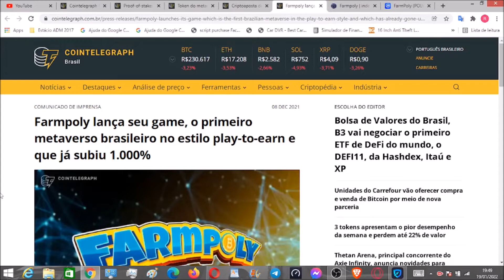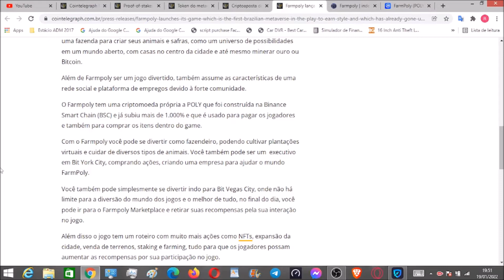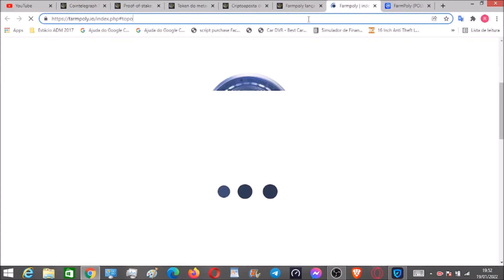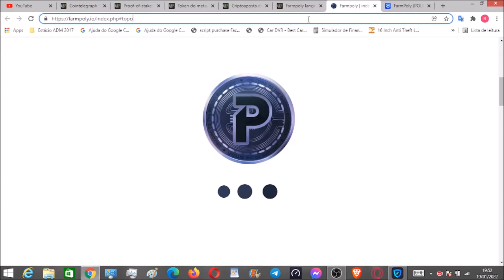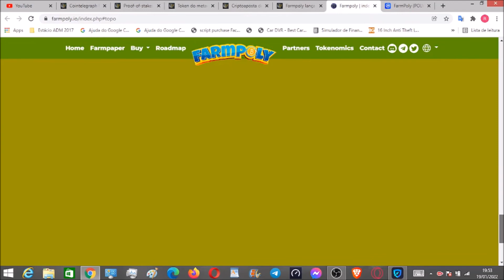farmpoly Metaverso feito por Brasileiros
FarmPoly é um metaverso inspirado em Farmville, onde qualquer pessoa pode ganhar tokens por meio de jogabilidade e contribuições do ecossistema. Os jogadores podem plantar, coletar, criar e construir uma fazenda para criar seus animais e plantações.